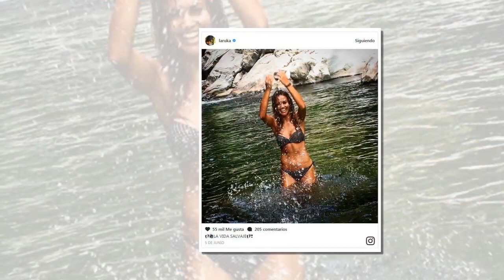¡Wow! Cómo baila Lara Álvarez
La presentadora, de 31 años, nos ha dejado con la boca abierta al verla bailar esta salsa de Marc Anthony para celebrar el gran dato de audiencia de ‘Supervivientes’